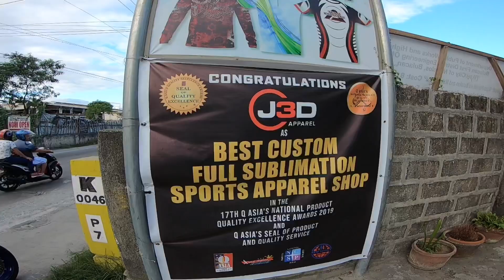THE HOOLIGAN IS BACK | MT 07 REDLINE TO THE MAX | DOWNSHIFT IS THE NEW BRAKE | KIMOCHII—J3D APPAREL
Motorcycle accessories? Muffler? Gears? Dito kana kay Zero One Moto

Legit and affordable tires dito kana🤙🏼
TAKARA TIRES!